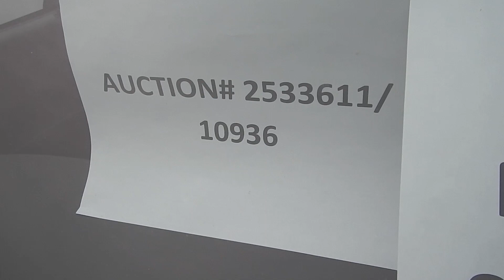Auction #2533611 - 2011 FORD CROWN VICTORIA RWD POLICE INTER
2011 FORD CROWN VICTORIA RWD POLICE INTERCEPTOR (SEE VIDEO). Auction #2533611 being auctioned by Loudoun County Government